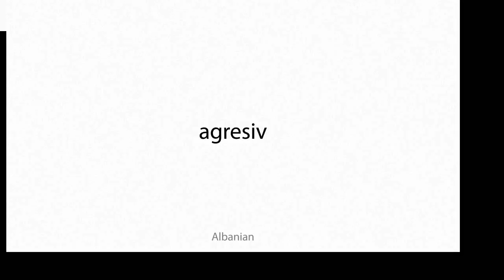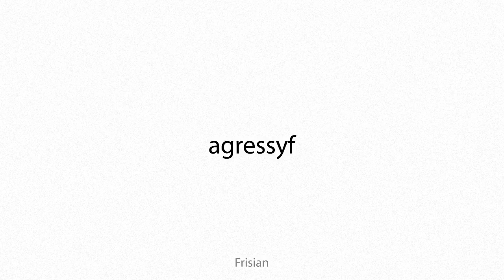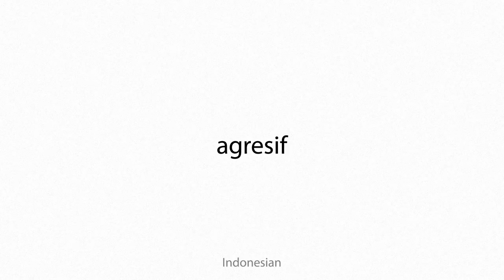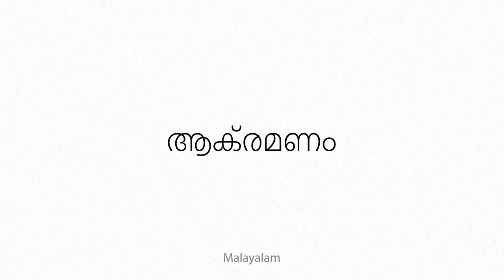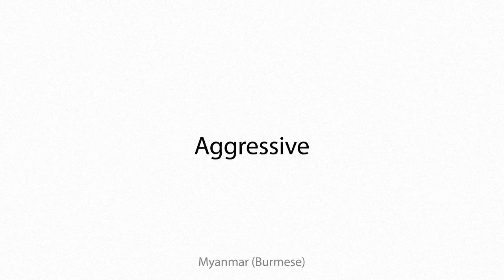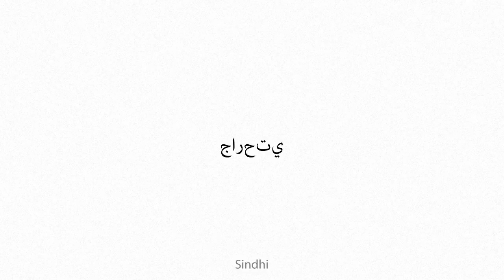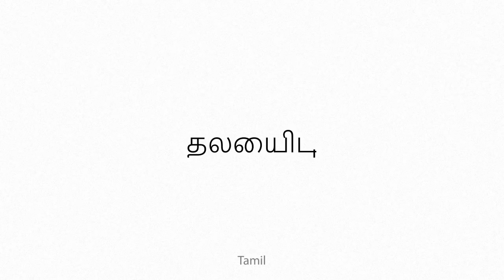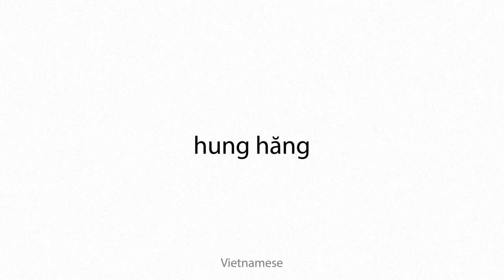aggress Multilingual Translation